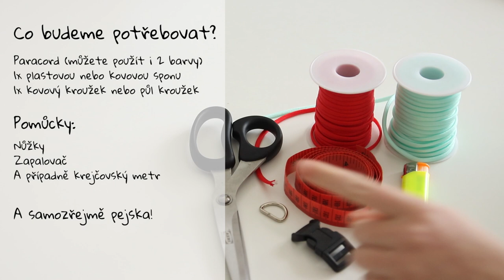DIY | Paracordový obojek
Historicky náš první DIY! Pojďte si společně s námi vyrobit moc krásný paracordový obojek který je nejen hezký ale i rychlý na výrobu. Určitě to s námi zvládnete a klidně se mi ozvěte, jak vám vyšel.

Sdílej, lajkuj, odebírej a pomož nám růst! :-)

Nejčastěji kladené otázky:
▪️Videa upravuji v programu IMovie
▪️Natačíme na Canon EOS 200D nebo můj telefon iPhone 8 plus
▪️Zuzce je 6 let (1.5.2013) mně je 12 let
▪️Zuzka je kříženec

Toto video neslouží jako propagační ani není nijak sponzorované.